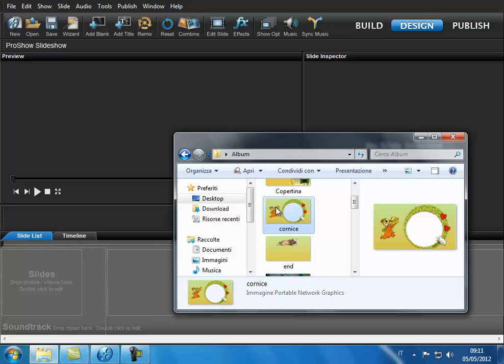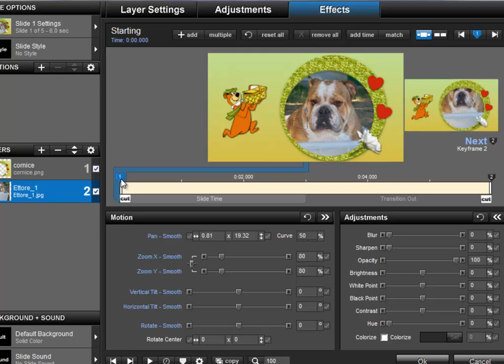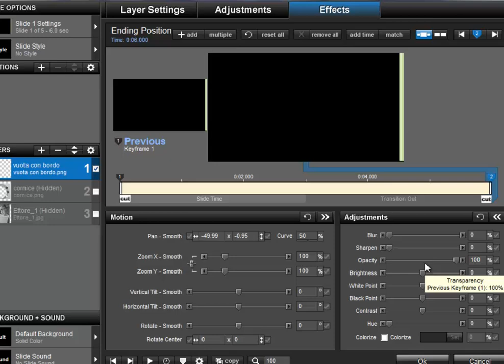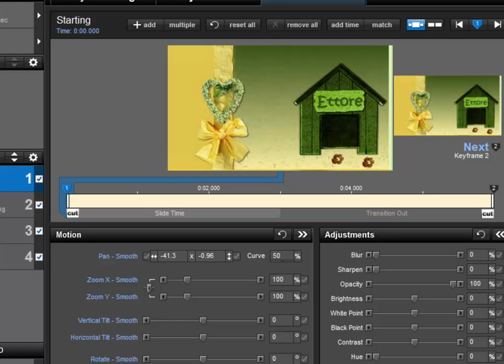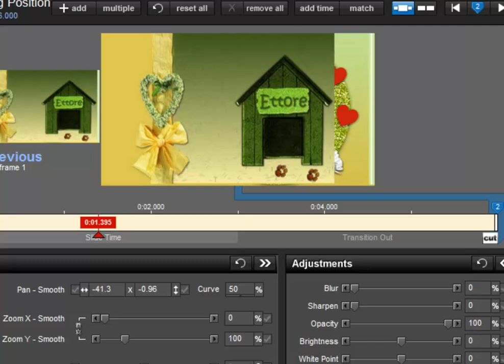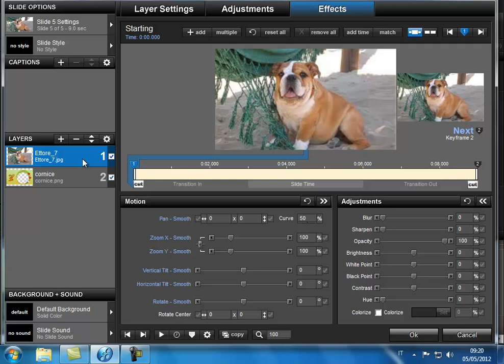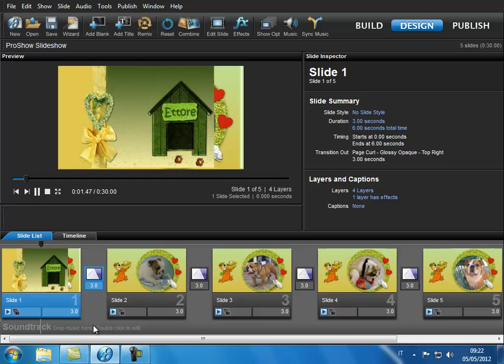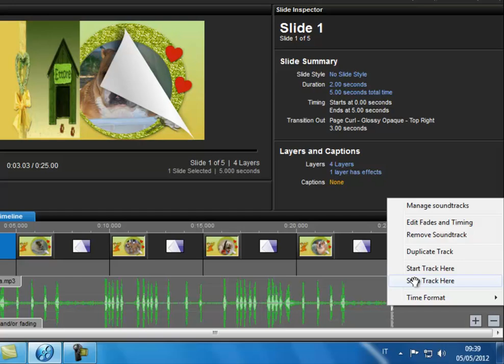Proshow 5 "book" "page curl" "photo album" Download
Proshow 5 "book" "page curl" "photo album" Album con voltapagina.
More info on my website.
Proshow 5 "Flourish Colorize" "Remove The Background"
Download folder with files for free.
First steps tutorial
Turirial intermediate
Advanced tutorials